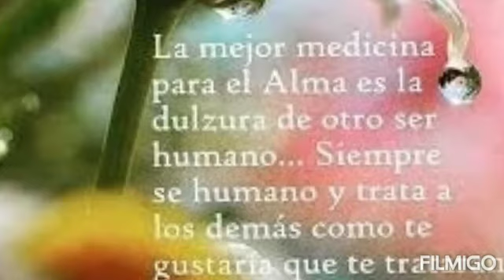Amor Eterno Rab Natan Menashe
Video de Tsori